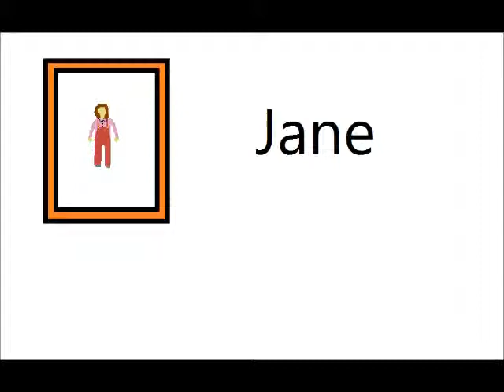The Season Family 8 the final movie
Family Animation comedy Drama short film